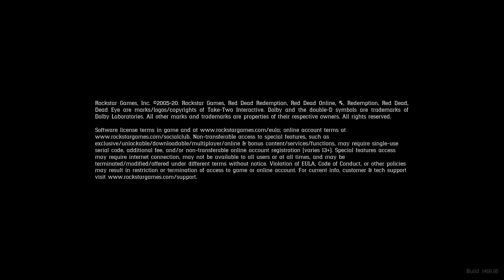Red Dead Redemption 2 Gameplay Walkthrough PS5 Part 14 Looting Train With Sean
Red Dead Redemption 2 (RDR2) Gameplay Walkthrough Part 14 Looting Train With Sean for PS5.